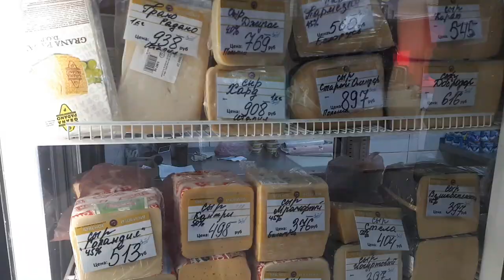Цены в Донецке 2018/Price for food in Ukraine/Цены в Украине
Всем привет!
В Данном видео Вы увидите цены на основные продукты питания в городе Донецке, также оценивайте и сравнивайте их с Вашими...Какие Донбасс Реалии на самом деле?
Как живёт Донецк сегодня?Какие цены на продукты в Украине?Какие цены в ДНР?

Дорого или дёшево?Вот в чём вопрос?!

Дата : 20 сентября 2018 город Донецк
ШОК! Цены в Донецке 2018 / Price for food in Ukraine /